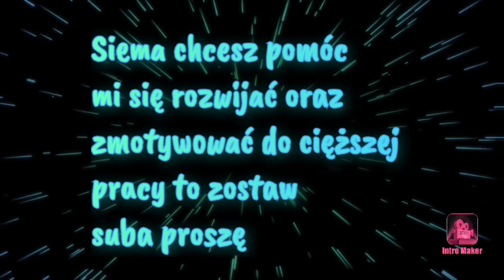Brawl stars odc.97 Nie tak to miało wygladać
Wspieranie:
 Zacznij wspierać ten kanał, a dostaniesz te bonusy: